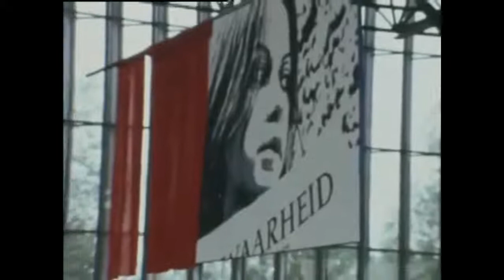CPN/GroenLinks - Good Ol' Days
God, wat mis ik die oude dagen :(